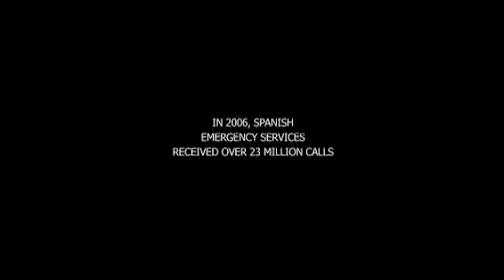[REC]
Jaume Balagueró
Manuela Velasco
Ferrán Terraza
Jorge-Yamam Serrano
Pablo Rosso
David Garcia (Locations)